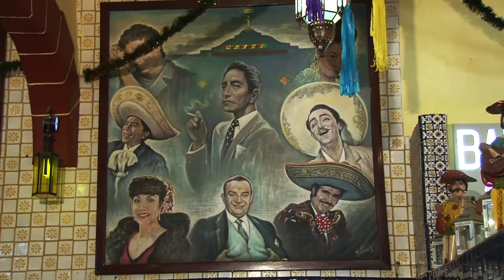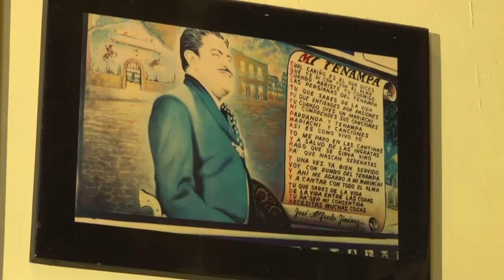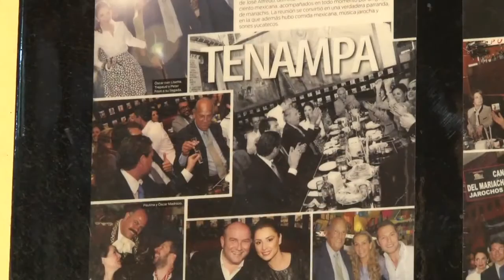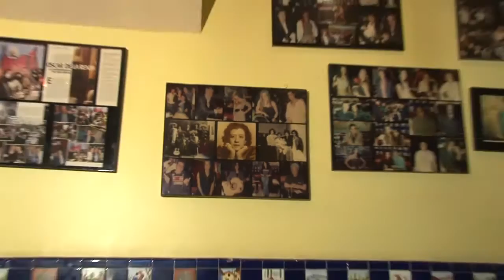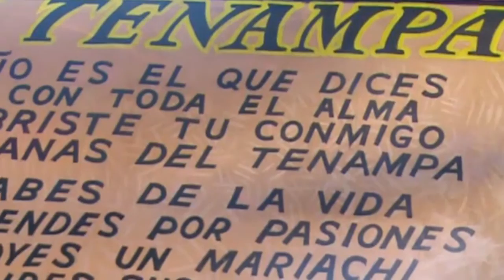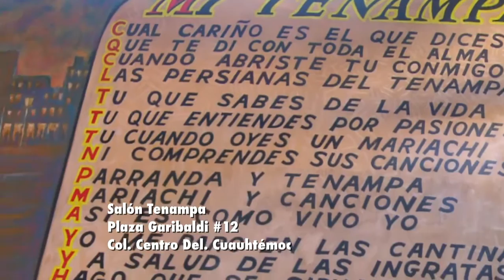Una conversación de controversia con Arturo Ripstein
Una conversación de Controversia con Arturo Ripstein, uno de los grandes cineastas de México.